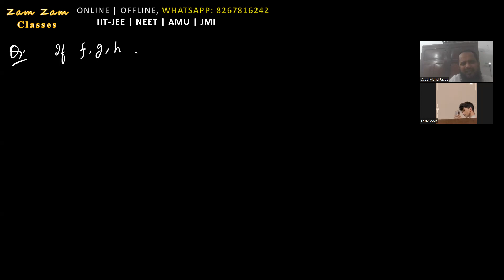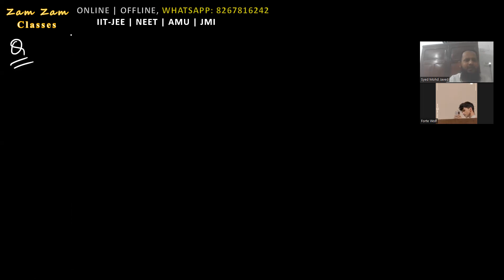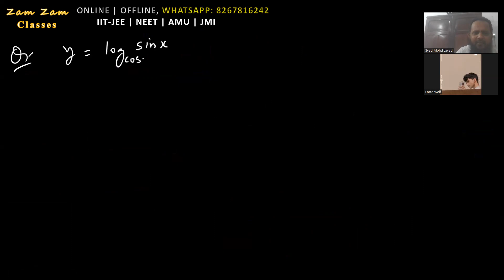Important MCQs Differentiations